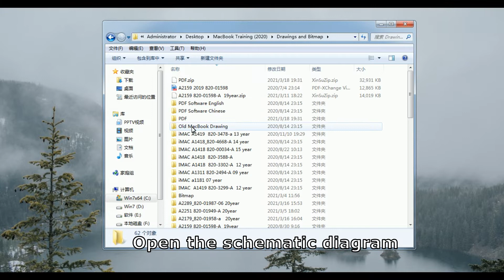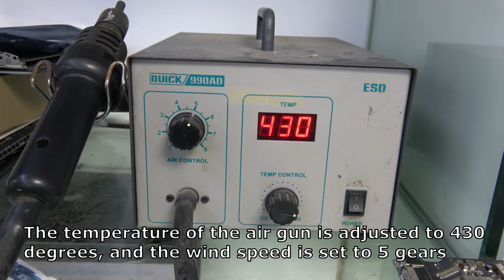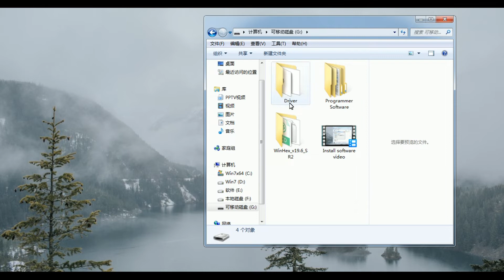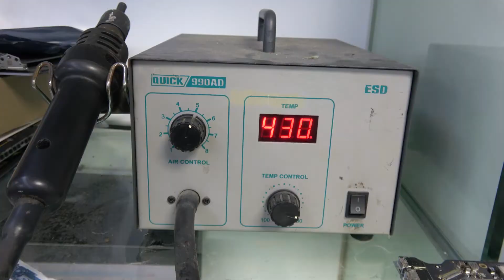How to Flash T2 Chip of MacBook Pro (15-inch, 2018)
Learn how to repair a 2018 MacBook Pro that cannot turn on by flashing T2 chip with a new ROM.

Model: A1990